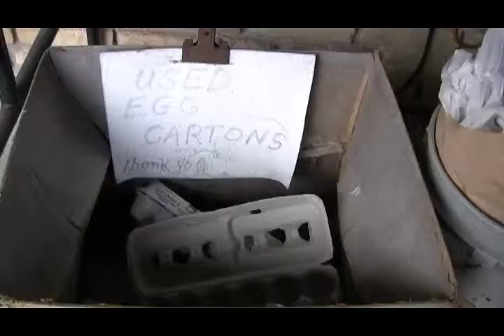Maple Sappin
It takes about 40 gallons of sap to make one gallon of delicious maple syrup, as you'll see in this video by NOW's C.T. Kruger.